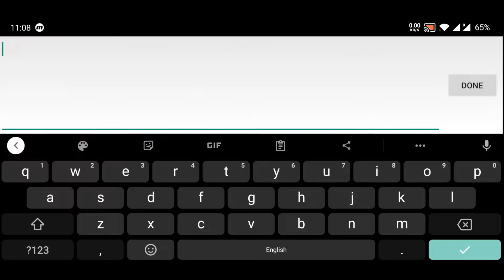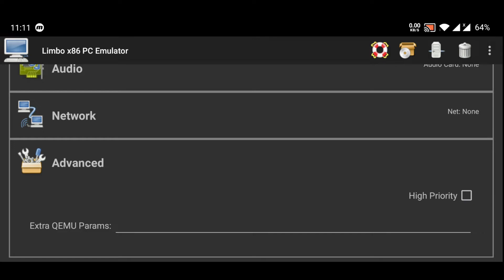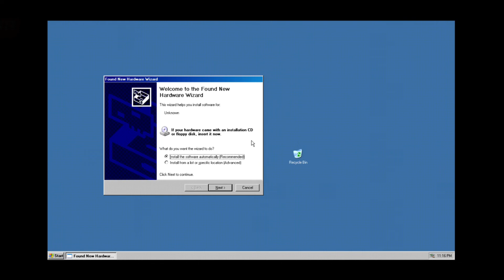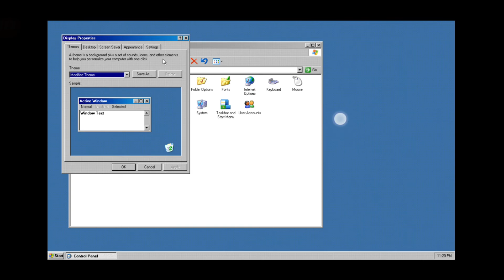Run Windows XP on Android (hindi)